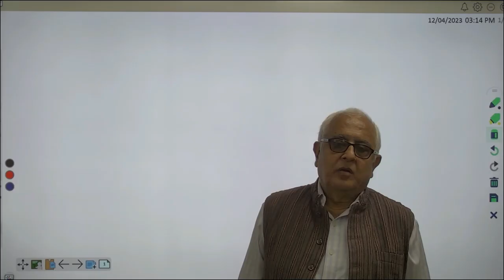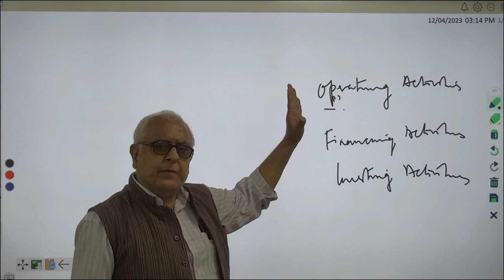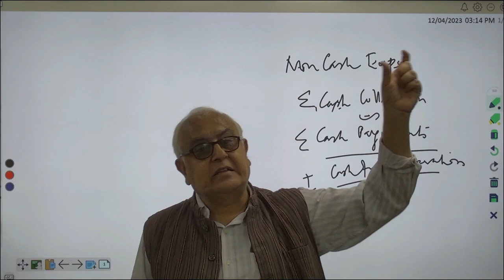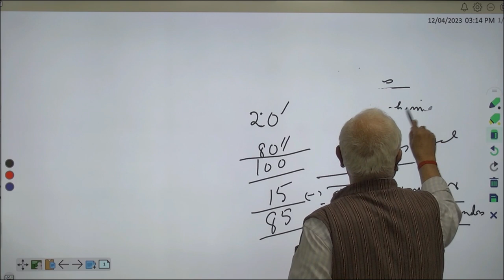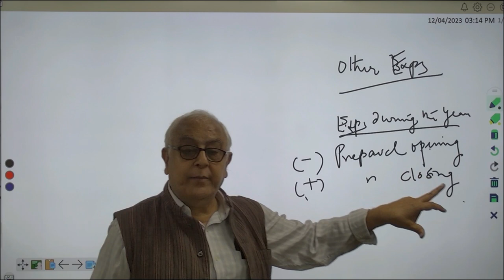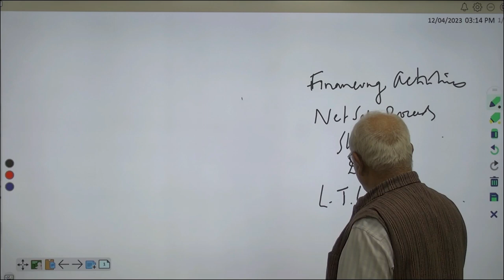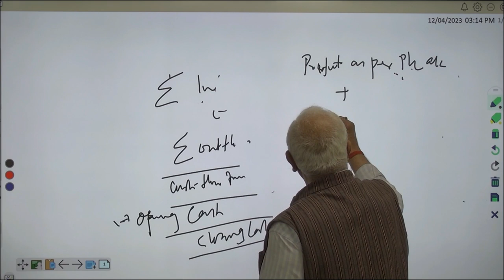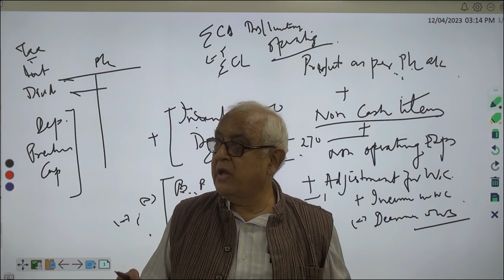CASH FLOW STATEMENTBYPROF.A.K.MUKERJEEACADEMIC CONSULTANT, SOMSUPRTOU, PRAYAGRAJ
BY
                                              PROF.A.K.MUKERJEE

                                           ACADEMIC CONSULTANT,
                                           SOMS
UPRTOU, PRAYAGRAJ